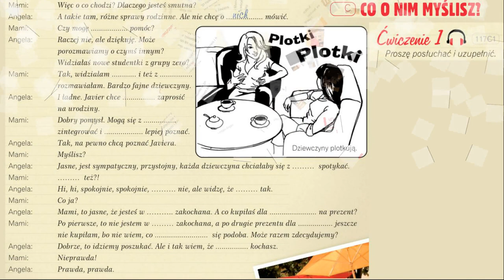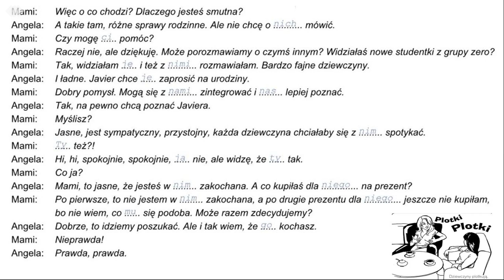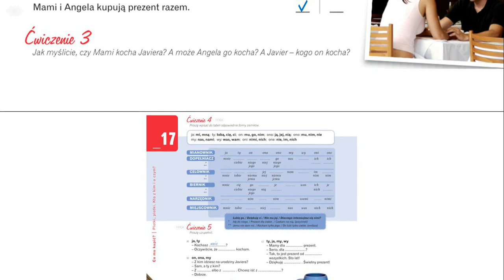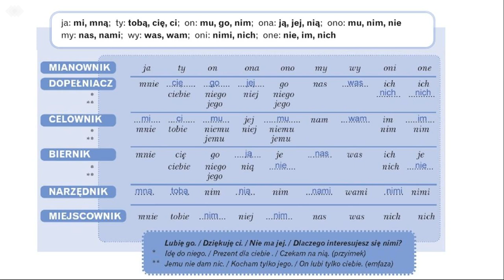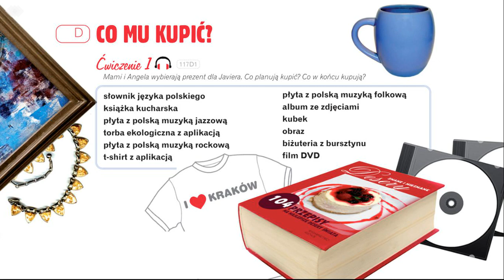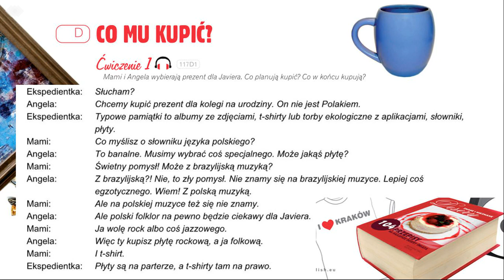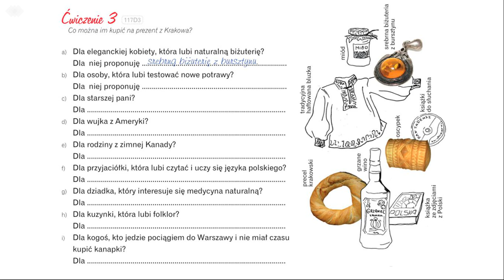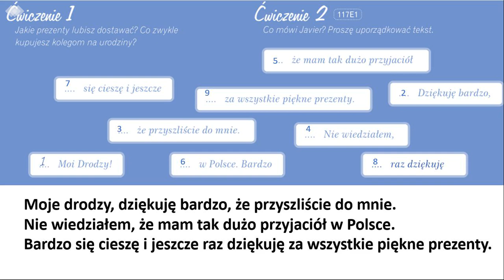Krok po kroku A1. Урок 17, часть 2. МЕСТОИМЕНИЯ. Польский язык. Język polski.